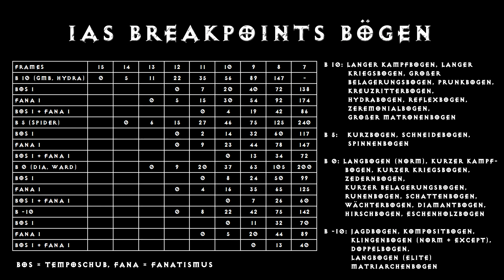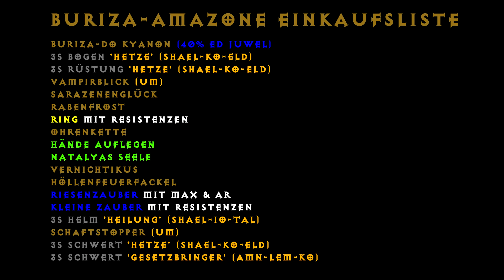Oldschool Amazone Modernisiert - Top Budget Solofarming Build [Diablo 2 Resurrected Character Guide]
0:00 - Ads & Intro
0:45 - Statuspunkte & Fertigkeiten
1:55 - Skilltree
2:05 - Breakpoints
2:48 - Ausrüstung
6:27 - Söldner & Statistik
7:37 - Gameplay Akt 1
9:08 - Gameplay Akt 2
10:25 - Gameplay Akt 3
11:23 - Gameplay Akt 4
13:01 - Gameplay Akt 5
17:54 - Einkaufliste & Outro